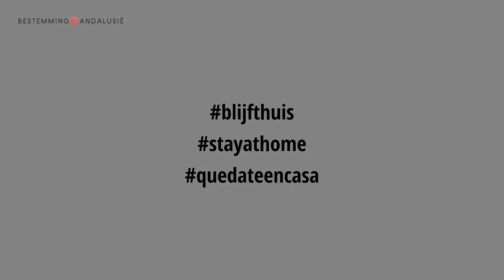Hasta luego in Andalusië ♥